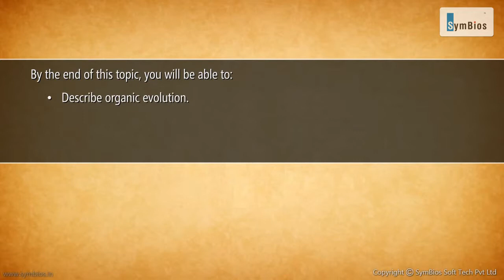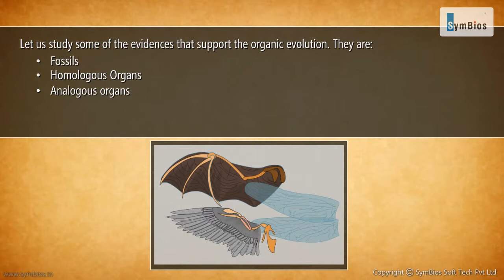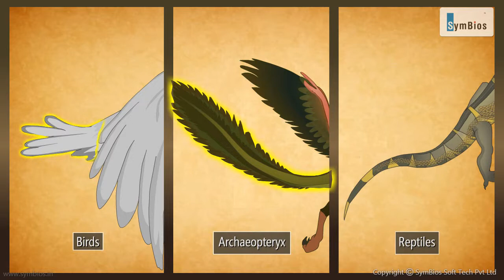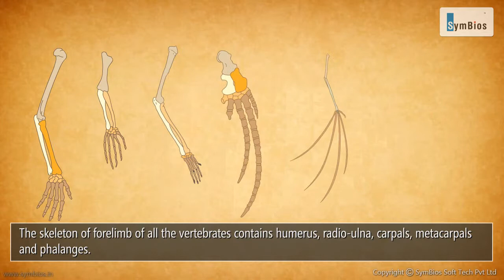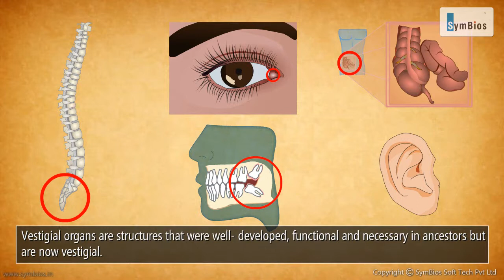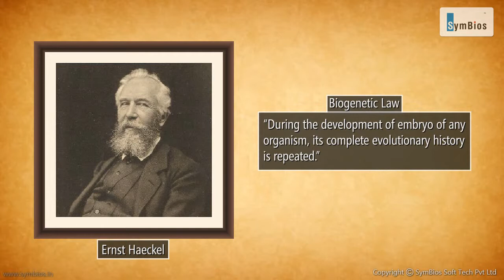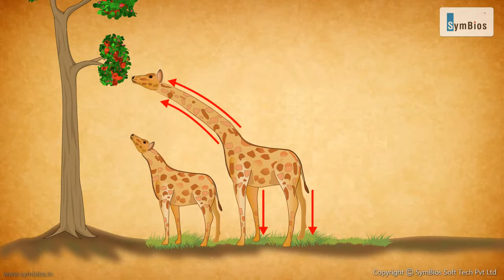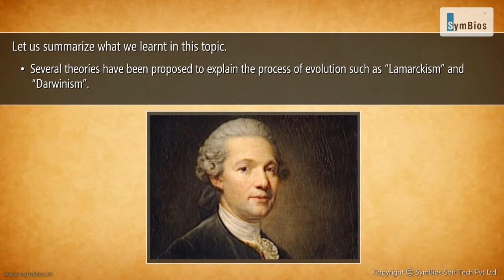Heredity and Evolution